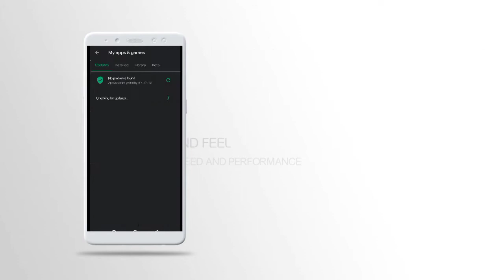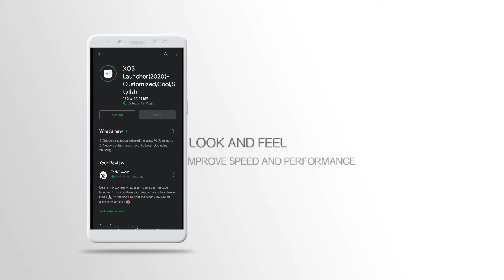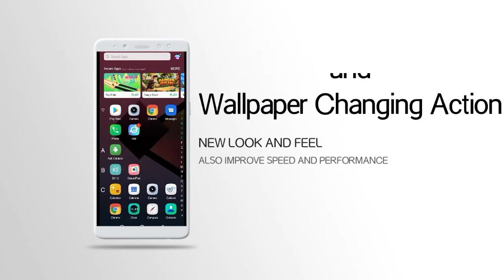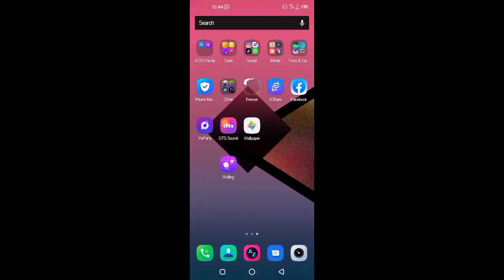Infinix XOS launcher latest update | Version 4 0 28 | Eid Second Day Special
Topic :Infinix XOS launcher latest update | Version 4 0 28 | Eid Second Day Special

Version 4.0.28

                                     Best Topics

Pubg Season 14 Official Trailer Royal Pass Season 14 Trailer Pubg Mobile Pubg Season 14 Trailer

How to Fix Graphic & Lags Glitch in 0 19 0 Update PUBG Mobile Get Old Frame Rate Back

By Comment on my videos

So stay update with latest technology videos and many tips and tricks.I daily upload tech videos for you my dear subscribers.You also comment your Mobile and Computer related problems below i solve your problem.So thanks Guys who support me or watch my videos.If you face any problem in my videos comment me i soon fix it.Thanks for watching.